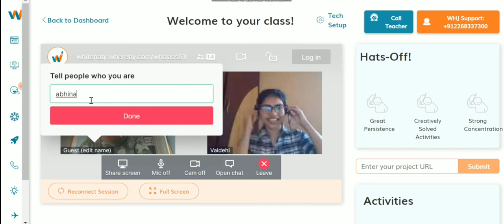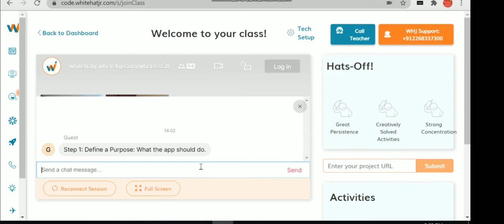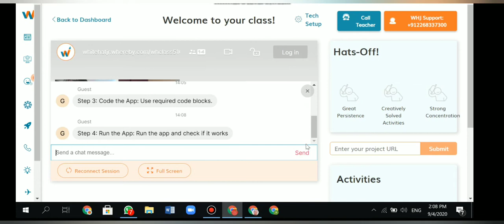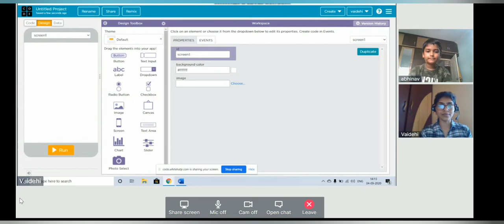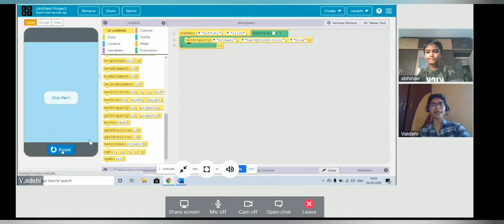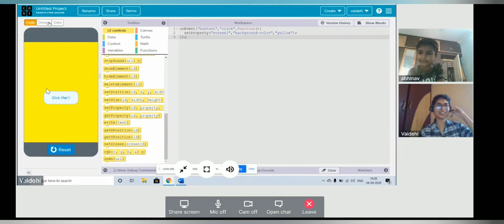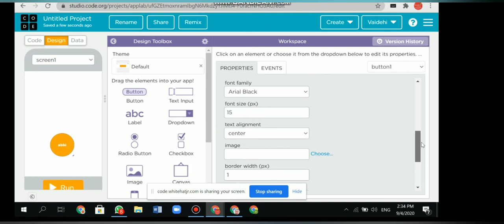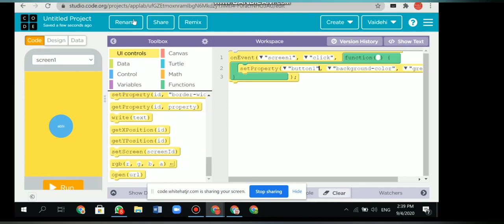HOW TO CREATE A MOBILE APP / Whitehat Coding class for beginners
How to create a mobile app / Whiitehat junior coding class